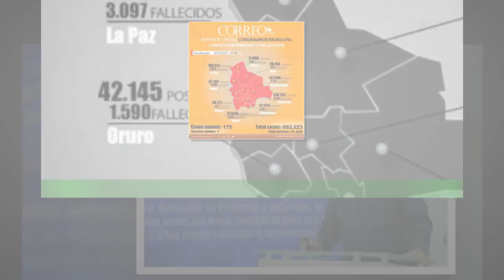Bolivia presenta incremento ‘exponencial’ de de COVID-19 en 273%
El país se encuentra en un incremento “exponencial” de contagios del coronavirus tras haber pasado de 1.608 casos a 6. 079 en una semana, lo que representa un 273%, informó este lunes el ministro de Salud y Deportes, Jeyson Auza. La elevada cantidad de contagios se registra en los nueve departamentos, siendo Santa Cruz el epicentro del crecimiento de casos con 4.